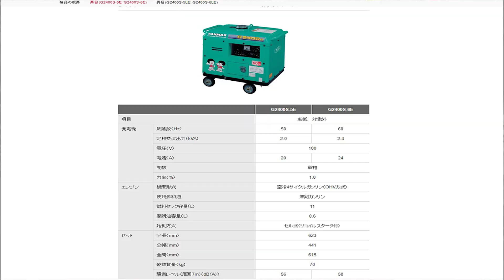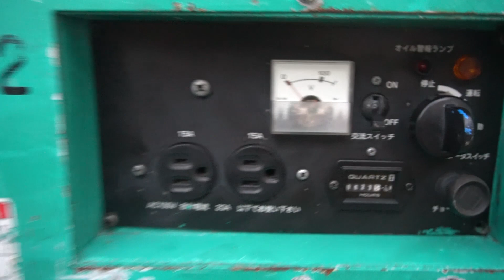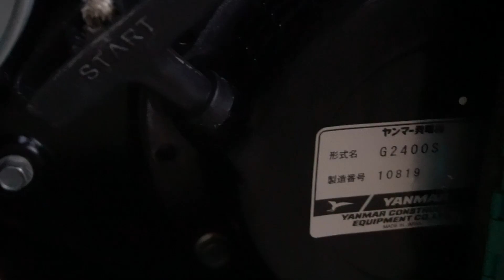Máy Phát Điện Yanmar G2400S Cách Âm Chống Ồn - Mới Chạy 600 Giờ Cực Đẹp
Yanmar G2400S có đề cách âm chống ồn vận hành cực kỳ êm ái nhẹ nhàng ổn định

Sử dụng động cơ chạy xăng Yamaha MZ175 công suất 6.0HP cho máy vận hành rất êm ái tiết kiệm nhiên liệu

Địa chỉ : 368 A Phúc Diễn, Nam Từ Liêm Hà Nội